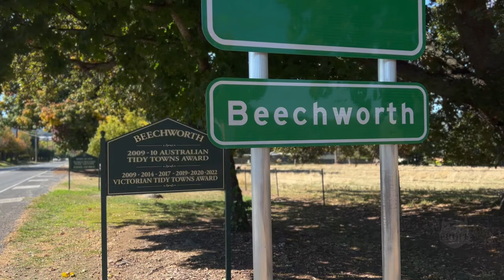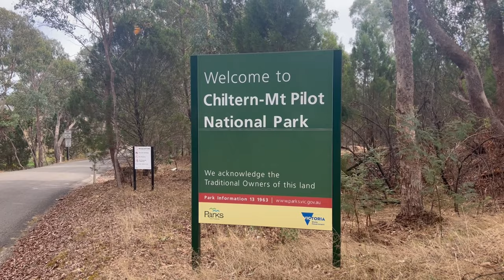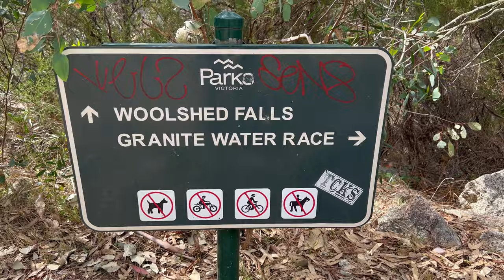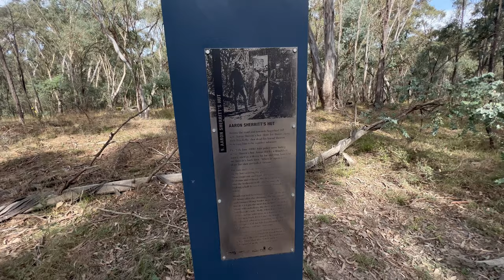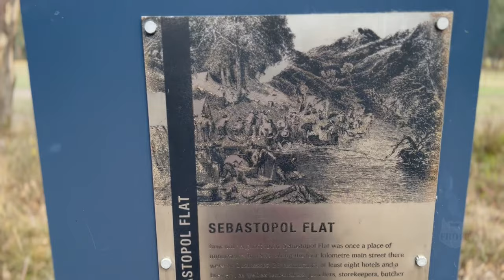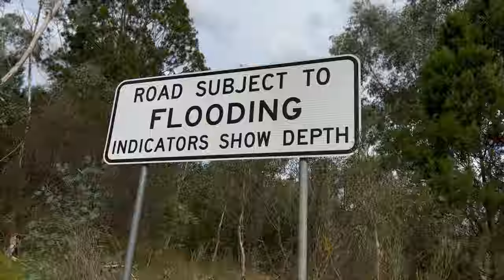Mountain biking from Beechworth to Eldorado. Ned Kelly, Local Shredders and Gold.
Hey legends,
We have ended up in the sweet little town of Eldorado. The caravan park here is another chapter from the Camp Crusty Crew. With lots of awesome history around the town I thought I would ride from Beechworth back to Eldorado and see there the ride takes me.

The Woolshed DH trail was so much fun and I met some local shredders that showed me some of the A lines and pointed me in the right direction to get me back to Eldorado. Part down hill, part Ned Kelly history lesson. This ones a little different and I hope you guys enjoy the diversity in this mini mtb adventure.

Massive shout out to, Oscar, Oliver, Reuban, Kinta, Melissa (Kinta’s Mum) Camp Crusty Eldorado and all the Kelly Gang at the McEvoy Tavern Eldorado. (Victoria’s smallest and raddest pub!)